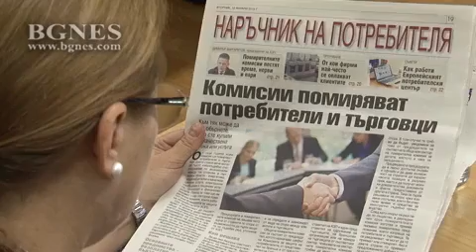Помирителни комисии ще са медиатори в спорове между търговци и потребители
Секторни помирителни комисии към Комисията за защита на потребителите (КЗП) ще са медиатори в спорове между потребители и търговци от тази година. Това стана ясно по време на кръгла маса на тема „Новите помирителни комисии-механизъм за решаване на спорове между потребители и търговци”, предаде репортер на БГНЕС.
Зам.-министърът на икономиката Даниела Везиева коментира, че у нас, освен в частта за интелектуалната собственост, медиацията не е широко разпространена. Именно затова Министерството на икономиката е изготвило пакет от нормативни актове в съответствие с европейски директиви през миналата година, за да се въведе у нас тази практика. „Така се надяваме да повишим нивото за защита на потребителите и да дадем възможност за бързи, евтини и ефикасни способи за решаване на спорове между потребители и търговци с участието на всички заинтересовани страни”, посочи Везиева. /БГНЕС